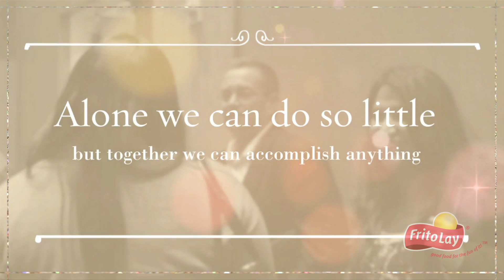Pepsi Co. & Frito Lay, Inc. MLK Celebration 2014 Recap Video